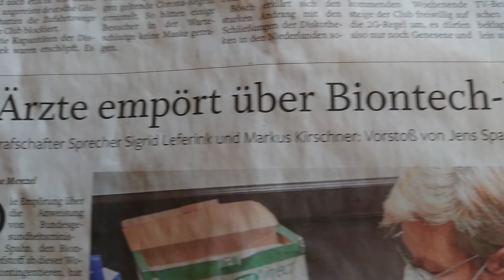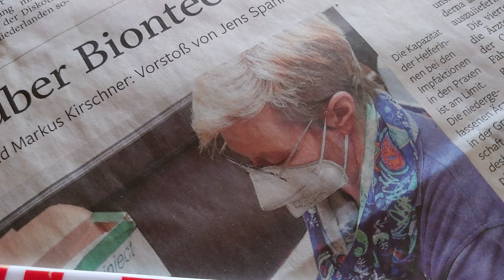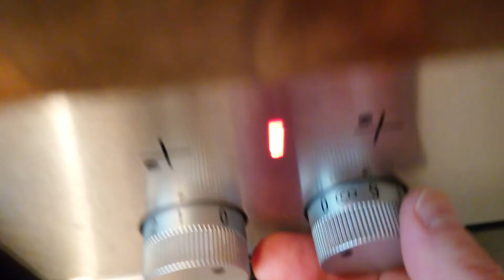23 listopada 2021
. PiS jest z www ARTUR-GLOWACKI.PL - wspaniały...Nie ma inflacji..brawa dla konfederacji...WPISZ W GOOGLE dwa słowa..PAN PREZYDENT BEZPARTYJNY..WYGRYWA PREZYDENT BEZPARTYJNY ARTUR GŁOWACKI A DUDA I HOŁOWNIA JEST DALEKO W WARSZAWIE I BRUKSELI ALE NIE SA BEZPARTYJNI...TVAG AG PREZENTUJE ARTUR GŁOWACKI. kkk . PiS jest z www ARTUR-GLOWACKI.PL - wspaniały...Nie ma inflacji..brawa dla konfederacji...WPISZ W GOOGLE dwa słowa..PAN PREZYDENT BEZPARTYJNY..WYGRYWA PREZYDENT BEZPARTYJNY ARTUR GŁOWACKI A DUDA I HOŁOWNIA JEST DALEKO W WARSZAWIE I BRUKSELI ALE NIE SA BEZPARTYJNI...TVAG AG PREZENTUJE ARTUR GŁOWACKI. kkk .,.kkk